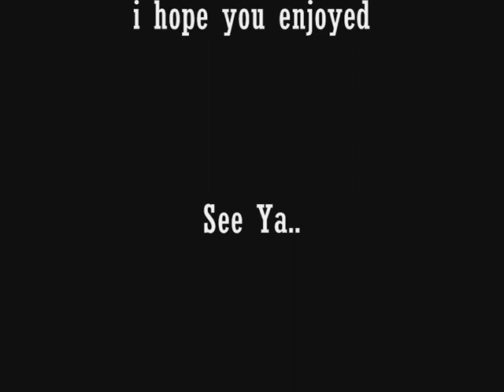Gmod Explosion Movie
this is a movie I made in Gmod WITH XPLOSIONS :D ENJOY!